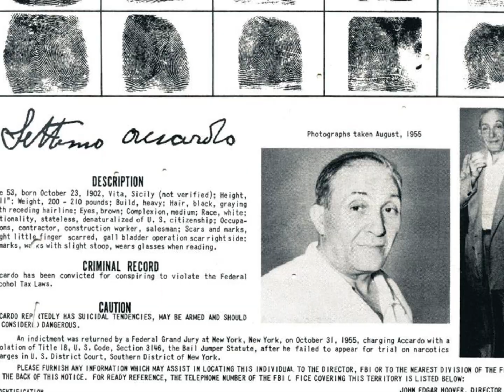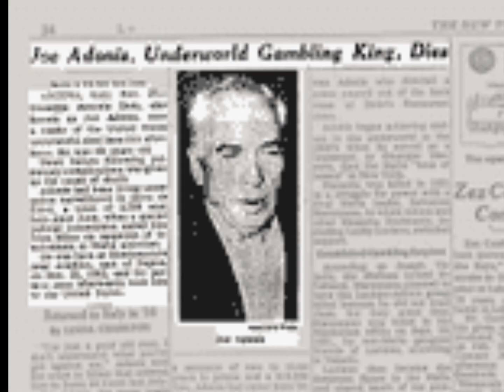Joe Doto - a.k.a. "Joe Adonis"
Joe Adonis, was an Italian-American mobster who was an important participant in the formation of the modern Cosa Nostra crime families in New York City and the National Crime Syndicate. Doto became a powerful caporegime in the Luciano crime family.